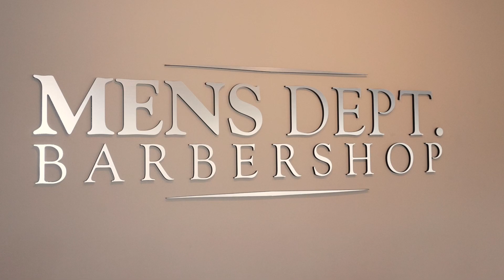Geof Has A Fresh New Look!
Geof is looking snazzy in this weeks adventure update!